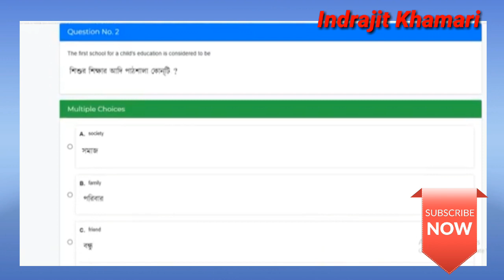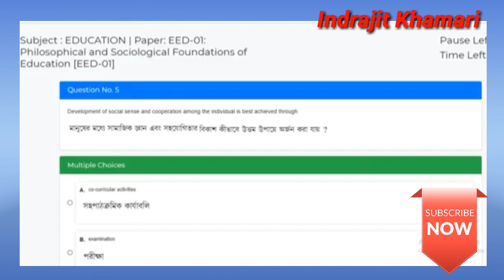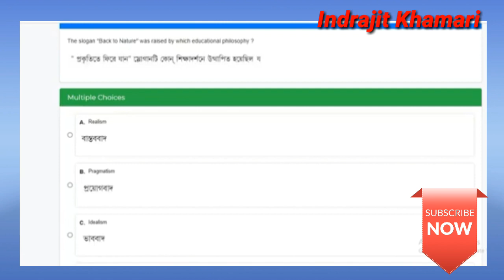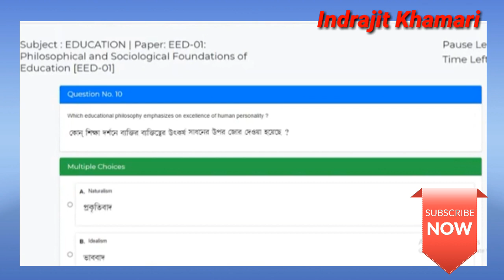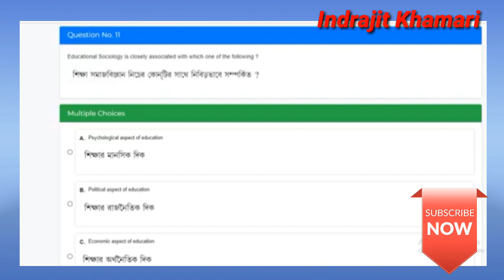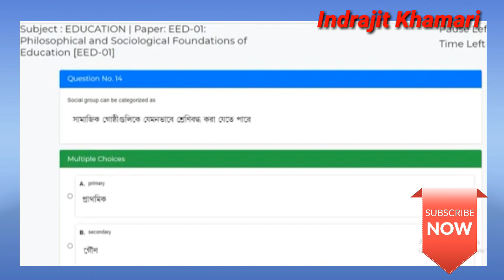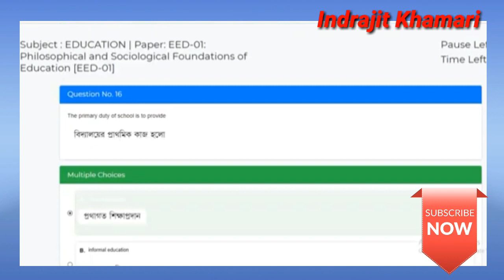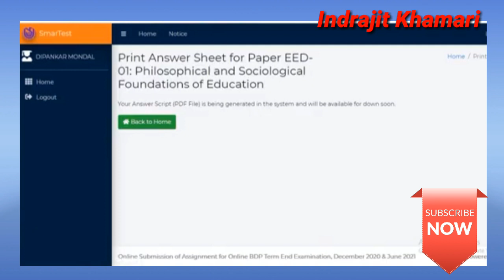[ NSOU BDP EED-1 MCQ Final Exam Live Answers 2021 ] BDP EED-1 MCQ Final Exam Live Answers 2021